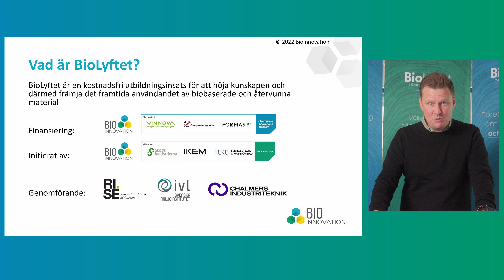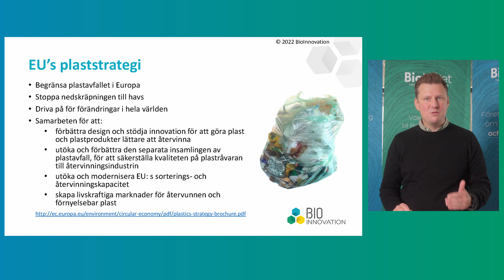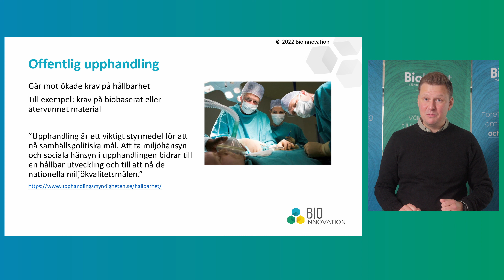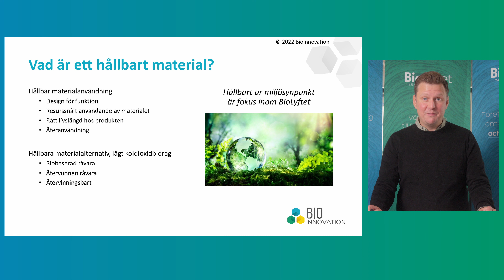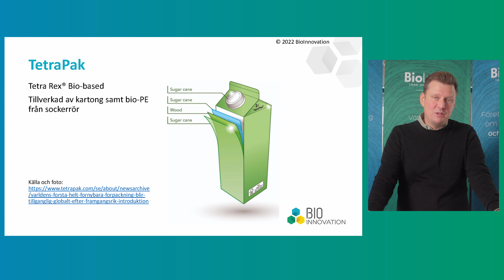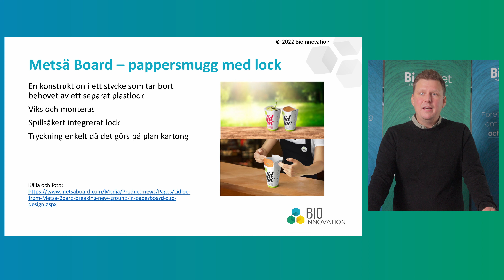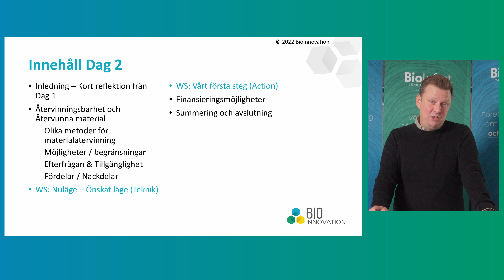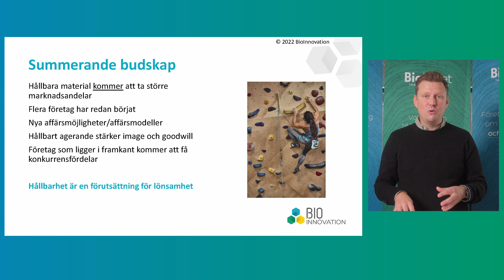BioLyftet inspirationsseminarium i Trollhättan 14 september 2022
Ett informationstillfälle med BioLyftets projektledare Mattias Andersson, RISE.